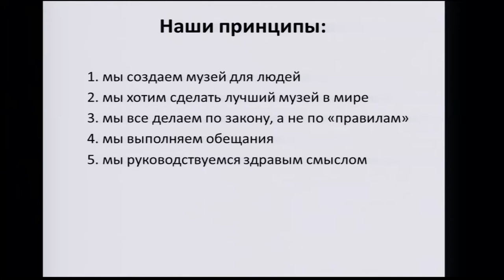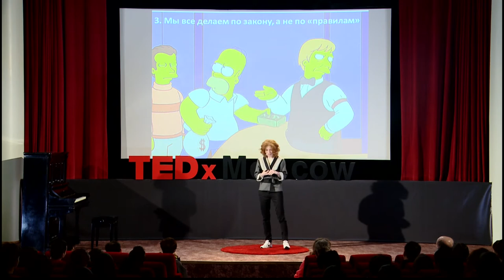Principles for Making the Museum Big and Different | Julia Shakhnovskaya | TEDxMoscow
Principles for Making the Museum Big and Different

Director General of the Polytechnic Museum